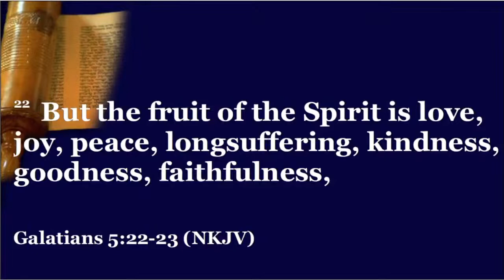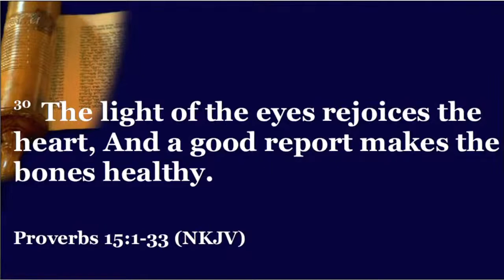Fruit Of The Spirt Is Joy! Part 2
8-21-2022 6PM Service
"Fruit Of The Spirt Is Joy!"
Galatians 5:22-23 Proverbs 15:30

@Soldierbaybaptistchurch on Facebook

Music Played under CCLI Streaming License